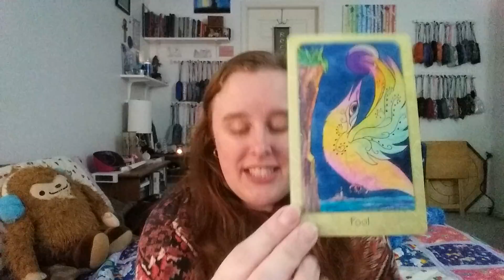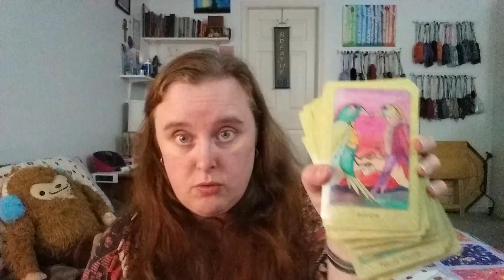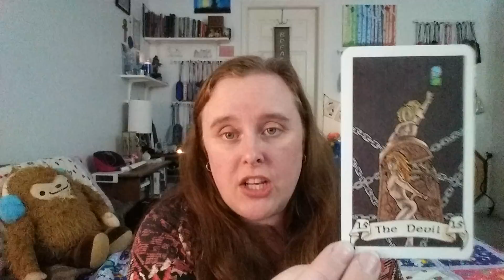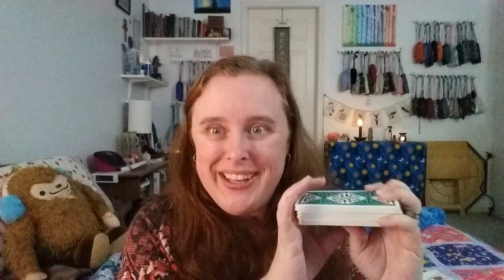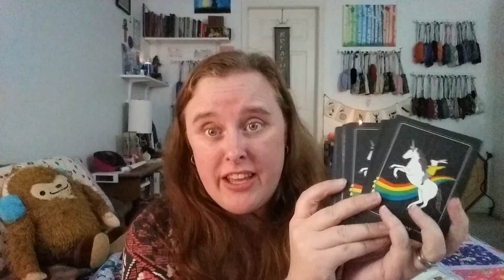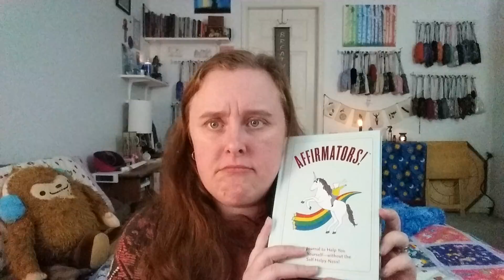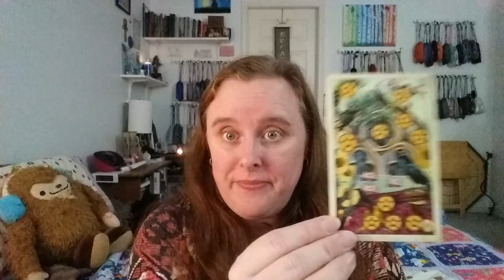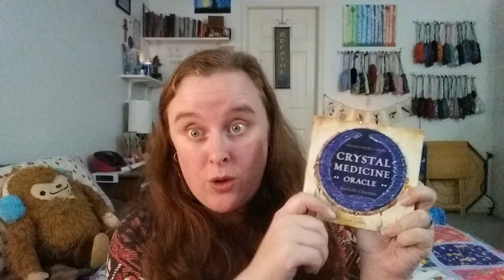Deck Reviews: Dream Raven Tarot, Robin Wood Tarot, Affirmators Deck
🌳 UP TO DATE LINKS CAN BE FOUND AT MY LINK TREE:
Dream Raven Tarot by Beth Seilonen
Robin Wood Tarot by Robin Wood
Affirmators Deck
The Crow Tarot by M.J. Cullinane
Crystal Medicine Oracle by Rachelle Charman (correction, this deck has only 33 cards)

To book a private reading with me, visit my Etsy shop:

All Tarot deck bags and reading cloths shown on this channel are lovingly handmade by my wife, Peggy at SparxCreations: